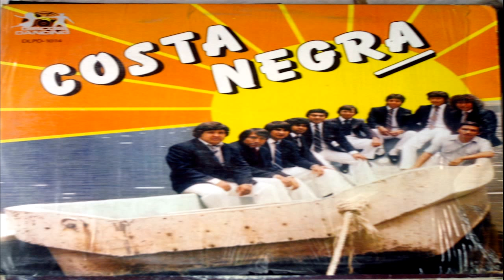GRUPO COSTA NEGRA -CASTIGO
recordando al grupo costa negra

TODOS LOS DERECHOS VAN A LOS TITULARES COPYRIGHT ORIGINALES NOSOTROS NO TOMAMOS NINGUN CREDITO DE SER EL PROPIETARIO ORIGINAL DEL AUDIO UTILIZADO
SI ALGO NO TE PARECE RESPECTO A LOS AUDIOS UTILIZADOS AVISAME POR FAVOR Y CON GUSTO ELIMINO EL VIDEO